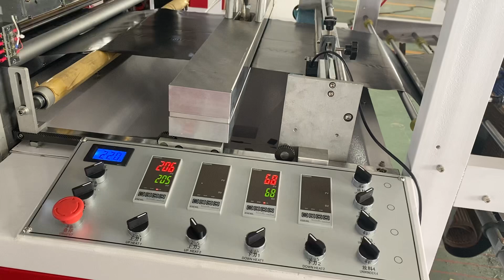Die cutting bag making machine from TPLAST